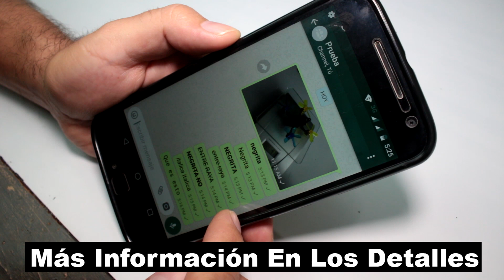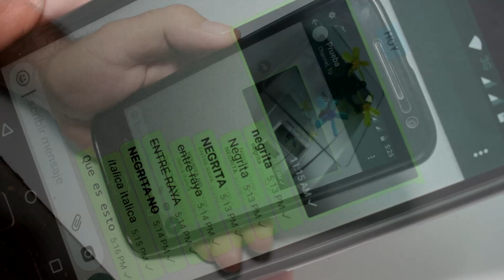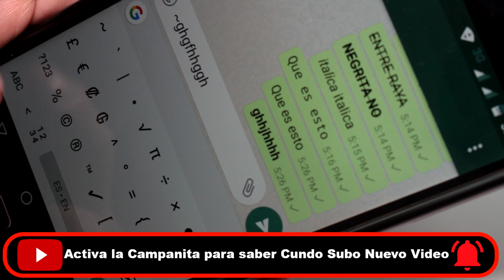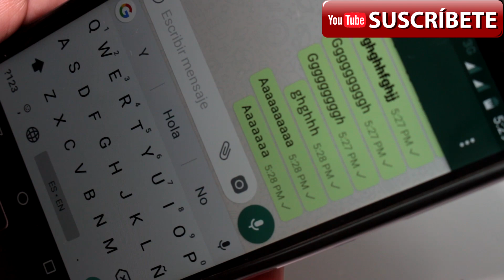Truco Whatsapp Letras Como Cambiar El Tipo De Letra En Whatsapp TRUCOS Parte 4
Whatsapp como escribir con cursiva, negrita, tachado y ahora negro. un El sencillo truco en Whatsapp para cambiar el tipo de letra.